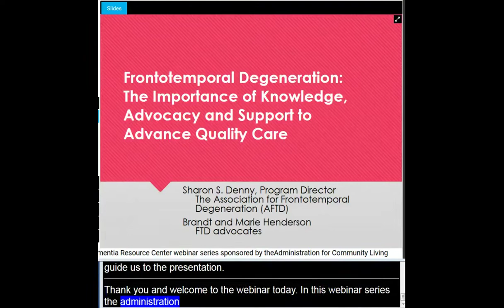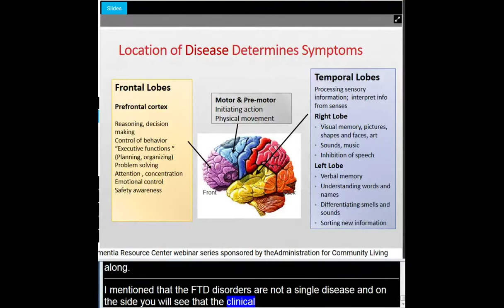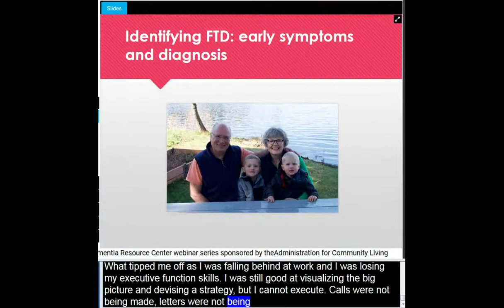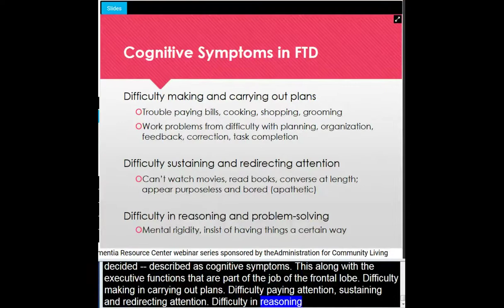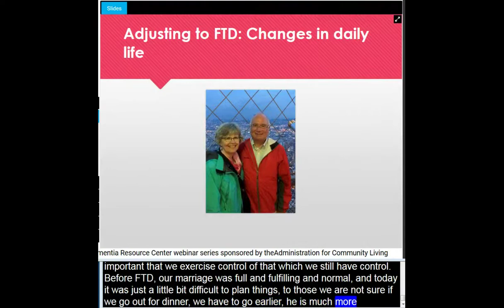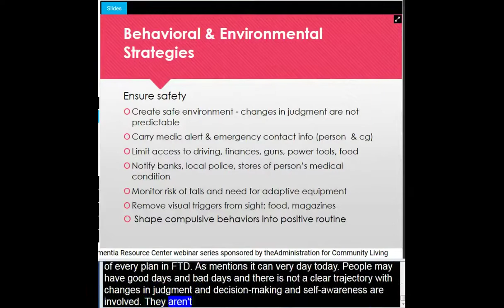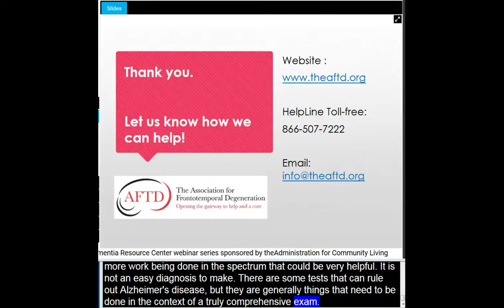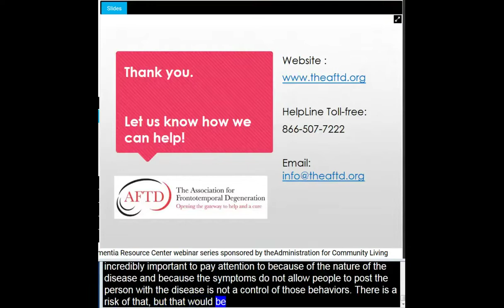Frontotemporal Degeneration: Importance of Knowledge, Advocacy, & Support to Advance Quality Care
This January 16, 2018  webinar provides an overview of frontotemporal degeneration (FTD) disorders and how they differ from Alzheimer’s disease and other dementias. Viewers will learn the symptoms, approaches to care and importance of support for the family system. An individual living with FTD and his wife will share their experiences and strategies for maintaining quality of life.

Participants in this web seminar will be able to:
• Identify three ways FTD differs from Alzheimer’s disease and other dementias;
• Identify the three main clinical presentations of FTD and their symptoms; and,
• Describe two positive approaches to care in FTD.